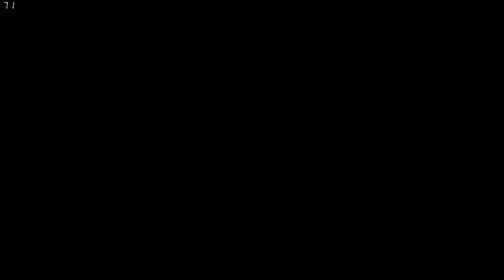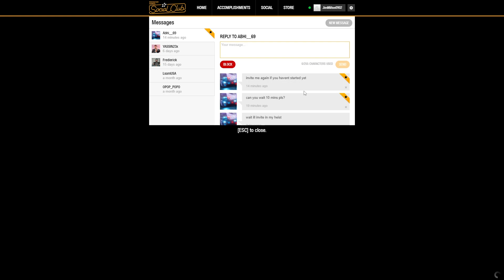GTA Online: Casino Heist "The Big Con Approach" 2-players (No Commentary)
GTA Online: The Diamond Casino Heist Finale walkthrough played with 2 players, in Hard Mode - The Big Con Approach.